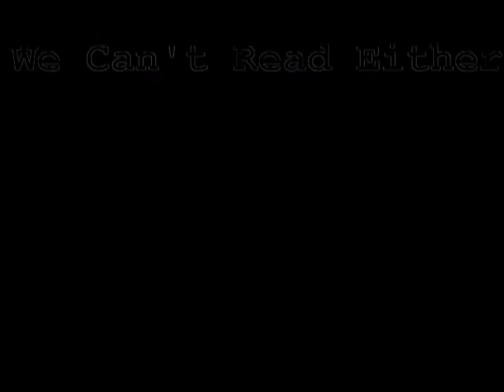Urinary Thoughts Episode 02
Random thoughts while urinating.